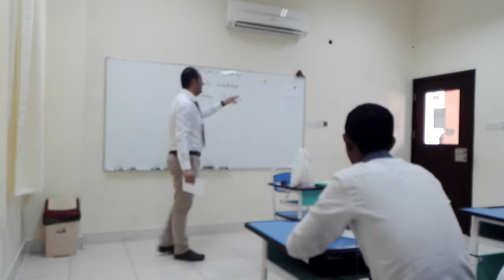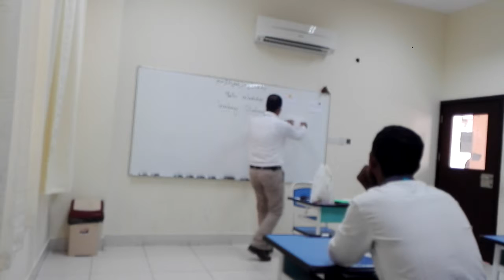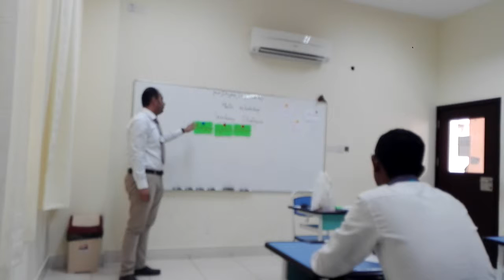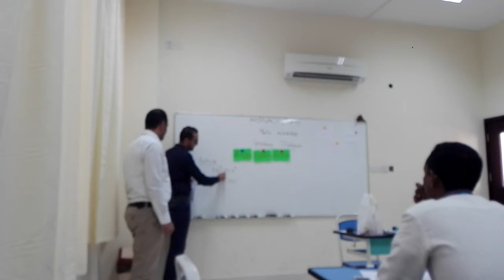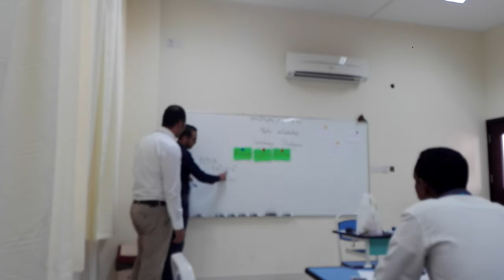22 January 2018